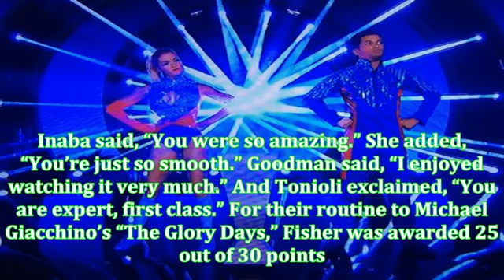Jordan fisher does “amazing” charleston on ‘dancing with the stars’ video U S News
Jordan Fisher and Lindsay Arnold wowed again on Monday’s “Dancing With The Stars” with their Charleston to Michael Giacchino’s “The Glory Days.” Their dance was even called “amazing.” See video of their routine below.

Fisher has consistently been on the top of the leaderboard or very near it since the beginning of this season’s “Dancing With The Stars.” Right from the premiere, Carrie Ann Inaba said of Fisher and Arnold, “You are a partnership to watch.” And the pair has not been anything less spectacular with every performance.

On Ballroom Night last Monday, Len Goodman called the actor and singer a “terrific dancer” following his Viennese waltz. For that routine, he received a 24 out of 30. The very next day, Fisher and Arnold astounded again with their samba on “Dancing With The Stars.” Bruno Tonioli dubbed their Latin Night dance “top notch.” That, too, garnered a score of 24 out of 30 points.

While Fisher generally promotes his upcoming dances, on Monday he had the victims in Las Vegas foremost in his thoughts. Alongside a photo of the strip, he wrote on Instagram, “My loved ones are safe and sound, but not all are as fortunate. Prayers to the victims and their families, and prayers to every kid out there that couldn’t wait to go to their first concert, but now fear the act of terrorism too much to do so.”

Despite the tragedy, he brought his full energy to Monday’s “Guilty Pleasures” show. Fisher and Arnold performed a Charleston, and the judges loved it. Inaba said, “You were so amazing.” She added, “You’re just so smooth.” Goodman said, “I enjoyed watching it very much.” And Tonioli exclaimed, “You are expert, first class.” For their routine to Michael Giacchino’s “The Glory Days,” Fisher was awarded 25 out of 30 points. Check out the video of Fisher and Arnold’s dance below.

Muhammad Khan Lodhi
lodhik9